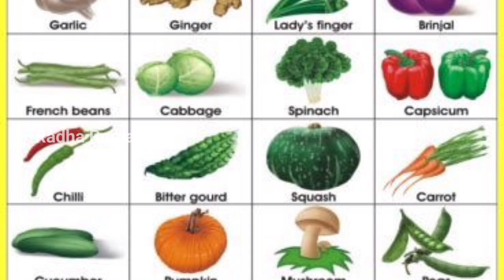கோவைக்காயை இப்படி கூட சுவையாக சமைக்கலாமா 🤔🤔🤔!!!!/Diabetes Control Recipe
Ingredients
Kavvakkai variety recipe
Kovvakkai - 100 grm
White chenna - 50 grm
Onion - 1
Tomato - 2
Chenna dal- 1 tsp
Vangibath powder - 1½ tsp
Salt - 1tsp